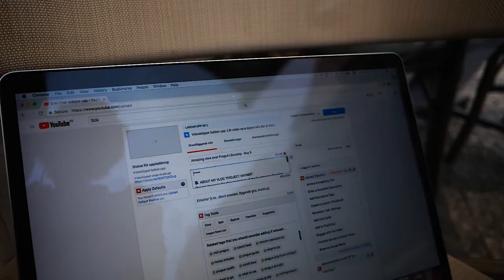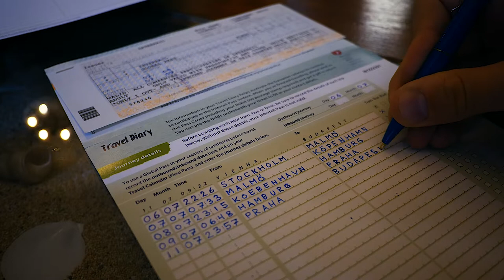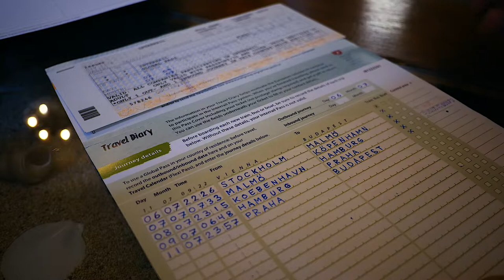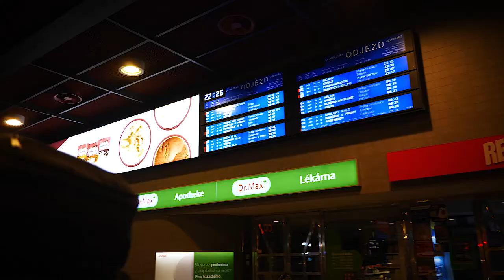Watching the sunset from Old Town Bridge Tower in Prague | Eurotrip - Day 6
We went back to the Charles Bridge this day, actually heading back to the Petrin Lookout Tower, but we saw people walking into the Tower Bridge at Charlesbridge so we walked up that tower instead and I think we got an even better view from there.
Besides that, we were just sitting around, taking it easy. Charging batteries and ourselves.